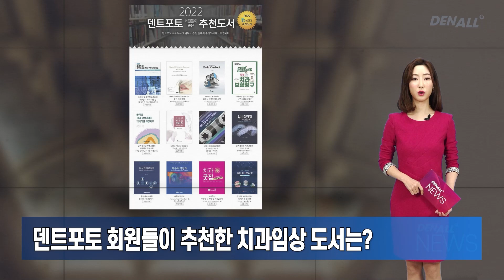[덴올뉴스] 2022년 12월 15일 목요일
1) 복지부 박민수 2차관 치협 방문…치의학 연구 산업 발전 약속 [00:08]
2) 서울지부 정책위원회 “치과계에 필요한 정책 적극 제시” [00:29]
3) 서울대치과병원, 제14회 질 향상 활동 경진대회 개최 [00:47]
4) 오스템, 12월 17일부터 부산 MASTER COURSE 실시 [01:08]
5) 설측교정치과의사회, 제15회 설측교정 연수회 성료 [01:33]
6) 국제임플란트학회 회원 2만 명 돌파 [01:49]
7) 서울보건의료상생협의체, 홀트아동복지회에 기부금 전달 [02:09]
8) 장원건 심미치과학회장, 방글라데시 학회 초청 강연 [02:29]
9) 상아치과의원, 함양군에 이웃돕기 성금 1,000만 원 전달 [02:55]
10) 진주 청심플란트치과, 산청군에 노인 보행 보조기 기부 [03:11]
11) 목포 신우치과병원, 저소득층 가정 청소년 겨울나기 지원 [03:30]
12) 덴트포토 회원들이 추천한 치과임상 도서는? [03:46]